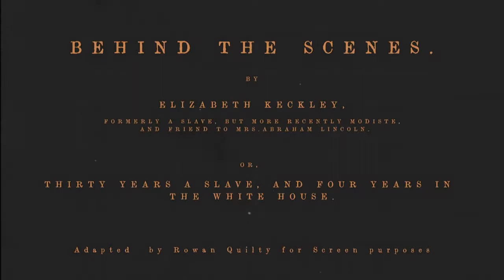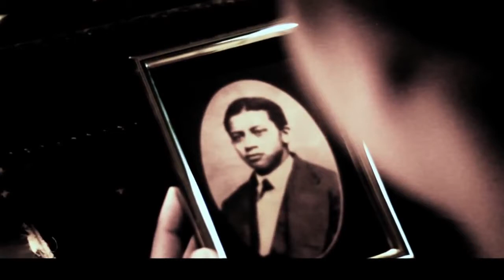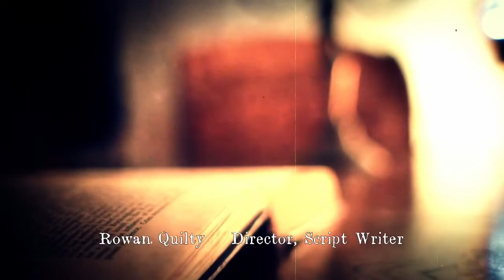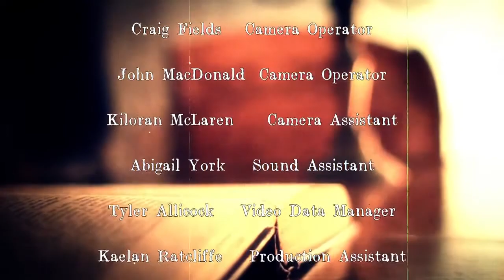Thirty Years a Slave A Chapter In The Life OF Elizabeth Keckley